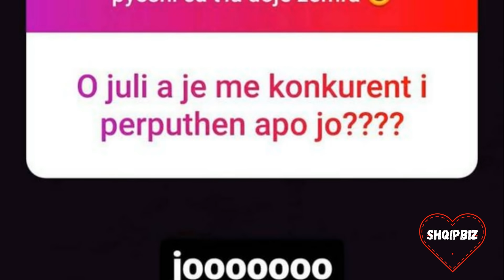I erdhi në maje të hundes, largohet konkurrenti nga Përputhen